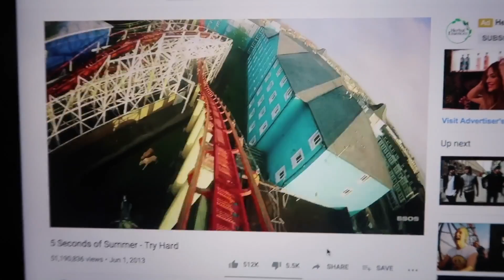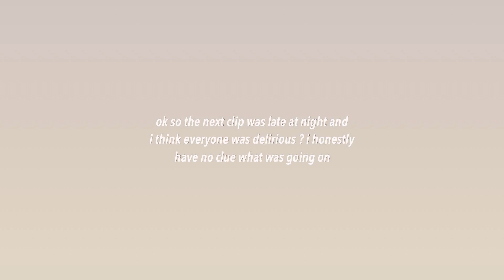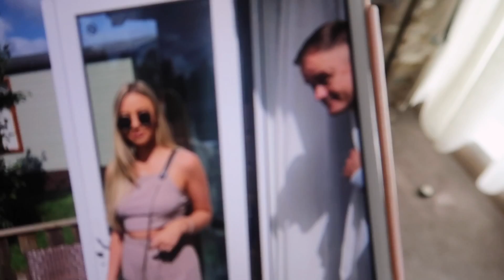WEEKEND AWAY VLOG! rollercoasters & a trip to the lakes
Hiii everyone, welcome back!

This weekend we went to stay in a lodge near the lakes, it was a nice fun family getaway so I thought I'd bring you along too!

Kennedy Xx